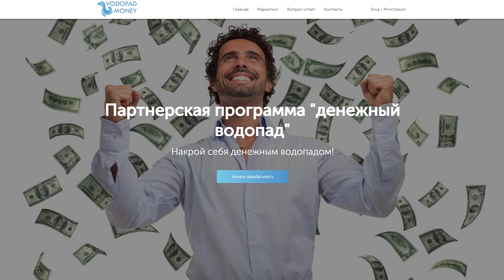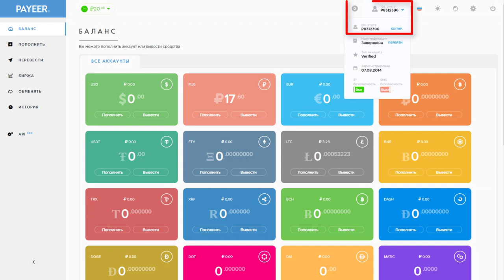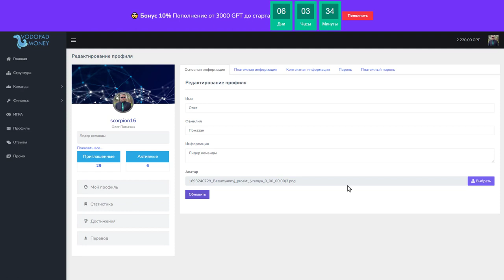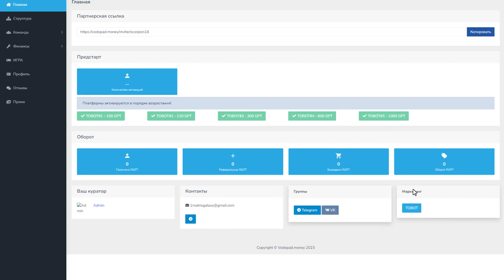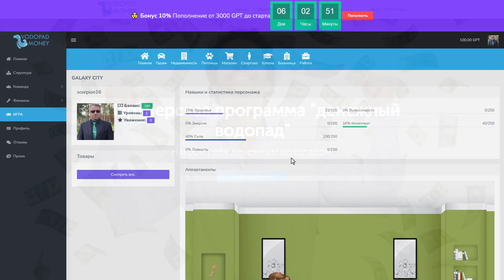VODOPAD MONEY Предстарт Обзор Регистрация Активация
➡️ VODOPAD MONEY - Предстарт/Обзор/Регистрация/Активация Старт 10 09 23
🔴Старт 10.09.23
🔴Вход 100 GPT (руб) Маркетинг с продуктом/Своя криптовалюта!
🟢Акция при пополнении от 3000 на предстарте +10% к балансу!
🔴Мультимаркетинг/Покупка мест с 1 по 5 стол!
🟢Супер навигация по поиску цепочек/Точечная расстановка!
🔴Регулировка клонов/Переходы/Реинвесты/Переливы!
🟢Трёхуровневая реферальная программа!
🔴Платёжные системы Payeer/Freekassa Выплаты Инстант!